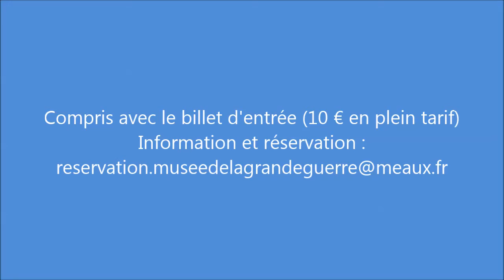Signer l'histoire, le musée en langue des signes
Nouvelle visite en langue des signes par Victoria Magallon. Le 19 juin 2016 à 15 h.